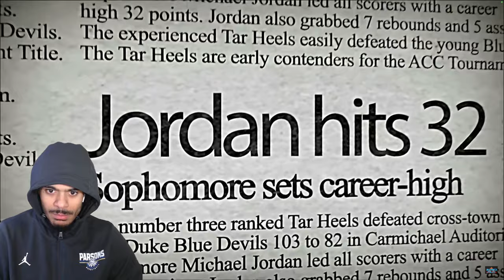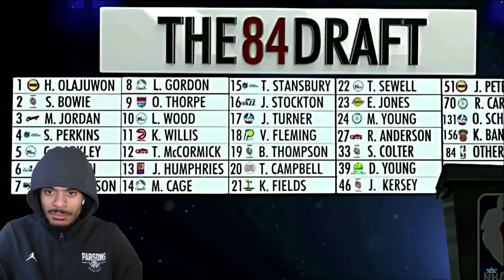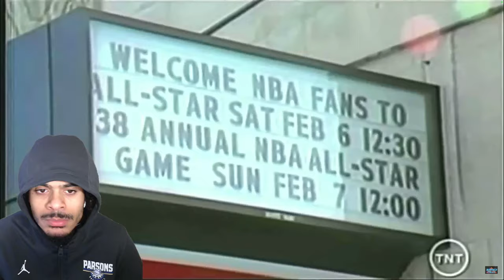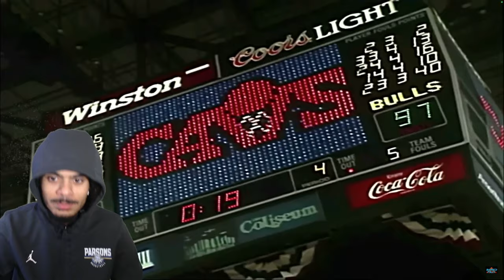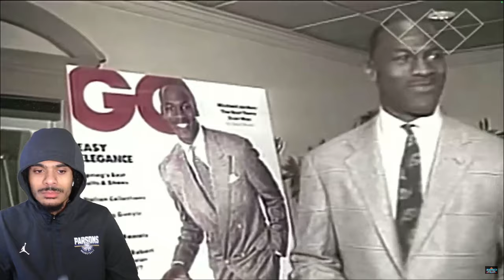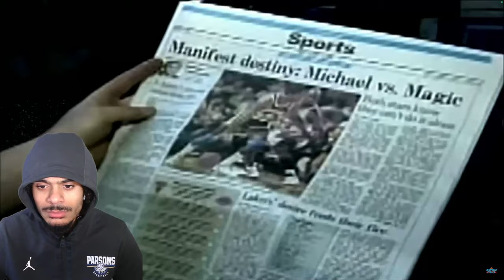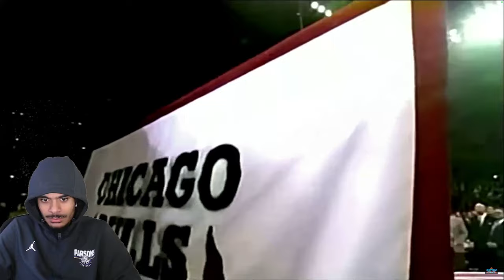Michael Jordan - Air Jordan (Original Documentary) -REACTION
This documentary examines the entirety of Michael Jordan's Bulls career. All of his slam dunks, legendary moments, game winners, buzzer beaters, finals wins, competitive fire...all of it. Re-live the career of the greatest basketball player to ever do it in this original documentary created by Joseph Vincent And I took the time to give you a full reaction TO THIS AMAZING VIDEO  hope you all enjoy!
 SHOUTOUT JOSEPH VINCENT!